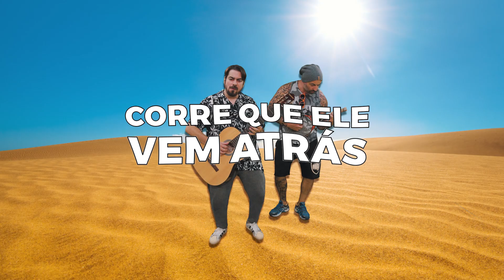CORRE QUE ELE VEM ATRÁS | Pretinho Básico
Créditos:
Pietra Alejandra - @pietraalejandra
Graziela Maidana - @grazimaidana
Ella - @ellasoueu

📹  Todo dia um vídeo de humor novo!

- Rádio Atlântida
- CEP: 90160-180